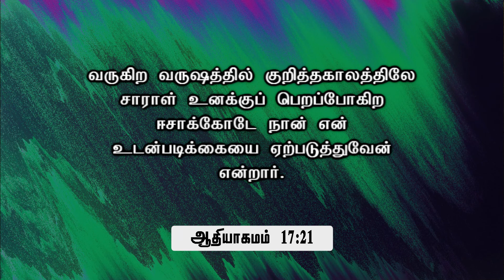எல் - ஷடாய் என்னும் கர்த்தருடைய நாமம் உங்கள் வாழ்க்கையில் எப்படி செயல் படும் | Rev. Collin D’cruz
This excerpt is from: God of the Turnaround - Part 1 (18 JUL 2021)